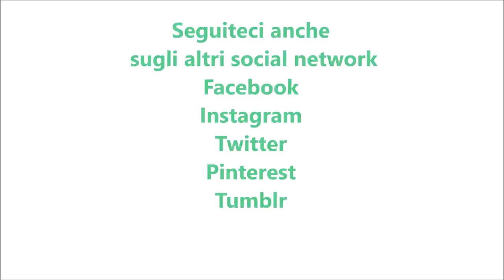Torta al mascarpone e marmellata di fragole bimby per TM6 TM5 TM31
Ingredienti:
250 g di farina di tipo "00"
250 g di mascarpone
130 g di marmellata di fragole
200 g di zucchero semolato
3 uova
1 bustina di lievito per dolci vanigliato
1 bustina di vanillina
1 pizzico di sale
la scorza di un limone non trattato
20 g di liquore dolce
30 g di latte